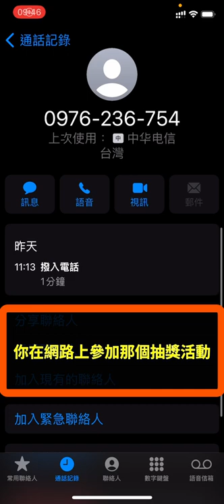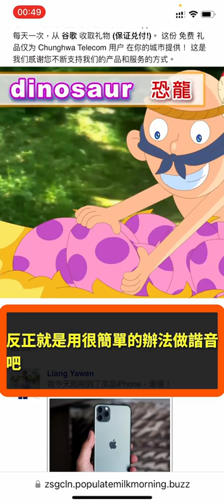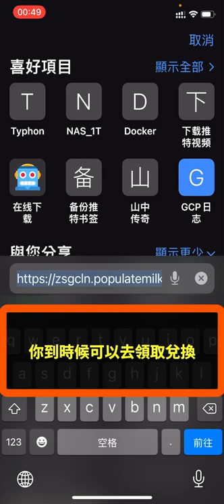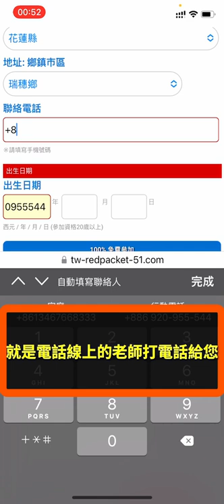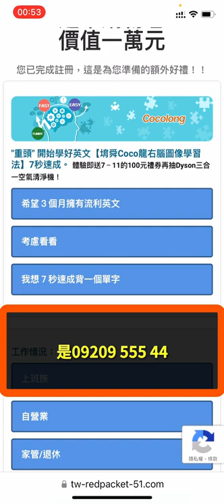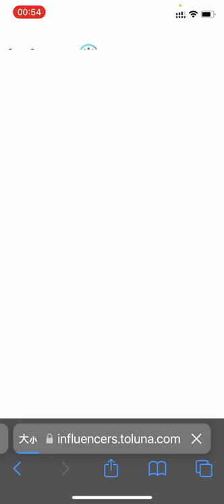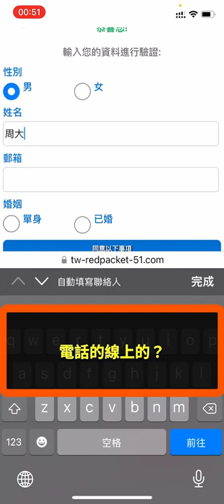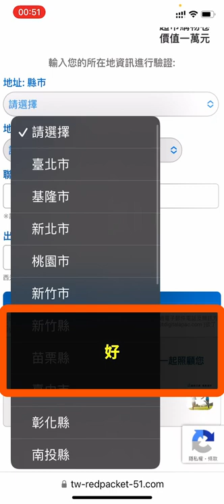下集：遇到中獎的網頁到底會發生什麼事情？收集個人資料後，是詐騙手段還是行銷手法？佐拉化身周大可來揭密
在網上逛，遲早會遇到「你被抽選獲得iPhone」的「好消息」，你是直接關掉還是真心想獲得一個天上掉餡餅的機會？我們來仔細探查一下，畢竟上當受騙的人要面子，不會站出來講故事。好奇的你，來看看我們遇到了什麼吧。